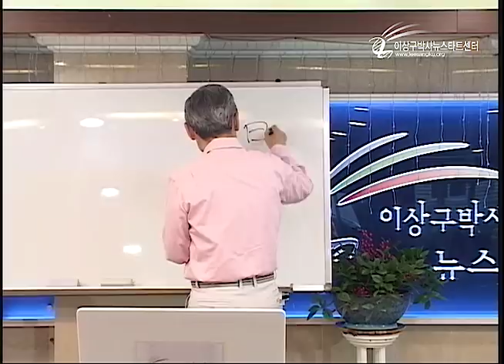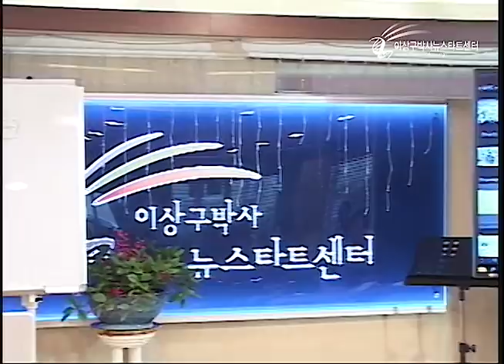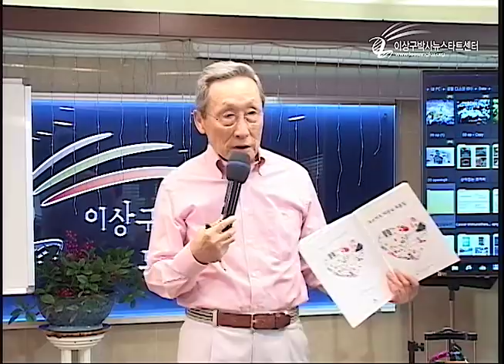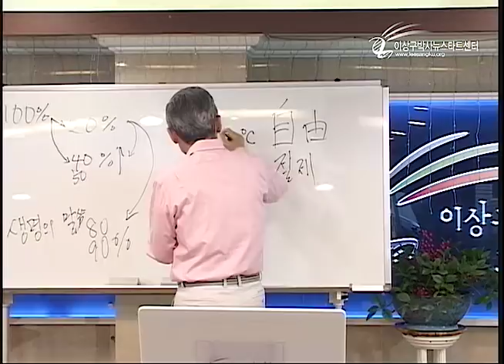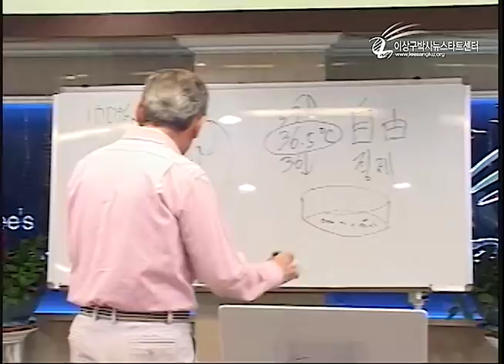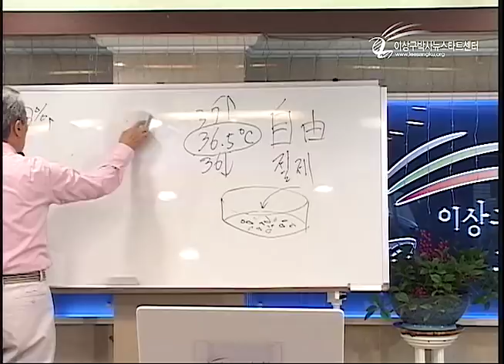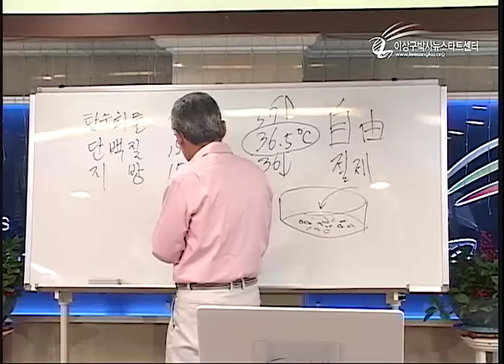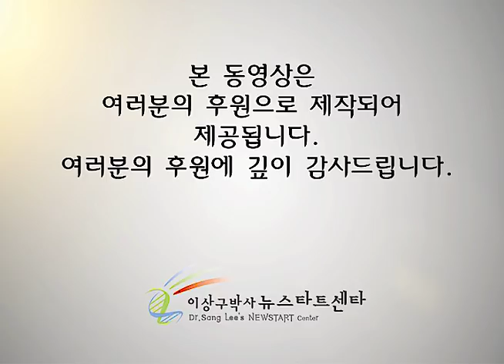R213 14 건강한 식생활1